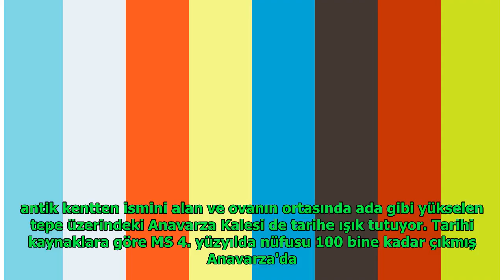Anavarza'da tarihe yolculuk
Anita Andrews